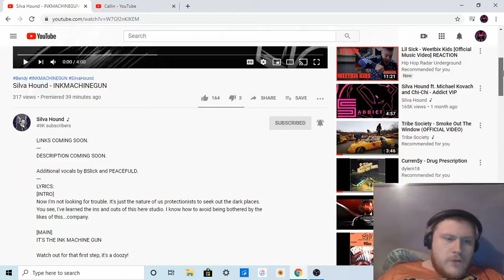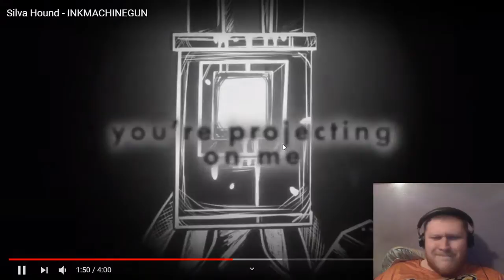Reaction to Silva Hound - INKMACHINEGUN (Feat. BSlick & PEACEFULD)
Want to help support me